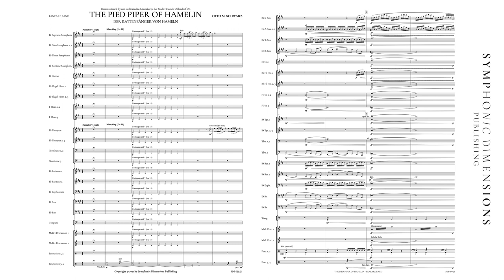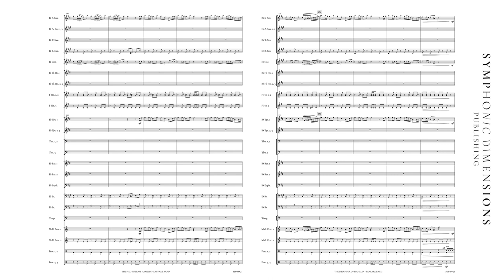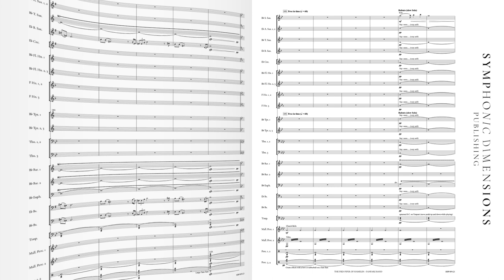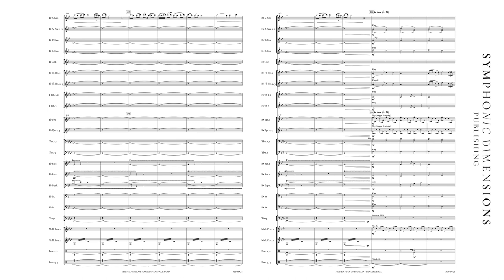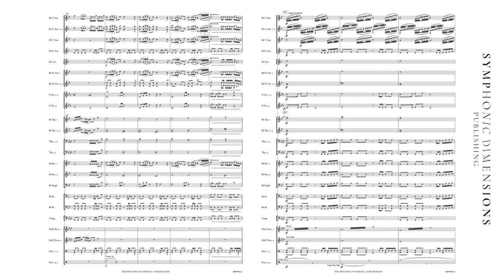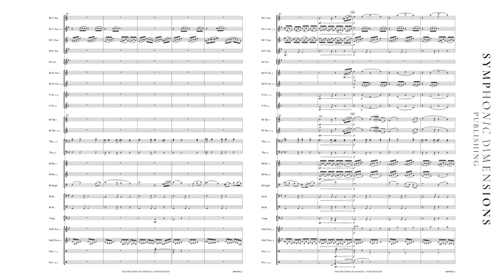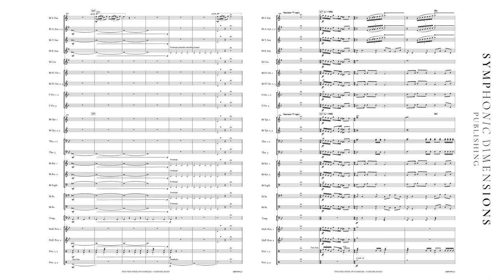THE PIED PIPER OF HAMELIN (Fanfare Band) - Otto M. Schwarz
Title: THE PIED PIPER OF HAMELIN
Der Rattenfänger von Hameln

Performed by Koninklijke Fanfare Kempenbloei Achel & Ivan Meylemans

Composer: Otto M. Schwarz
Verlagsnummer: SDP 059-21
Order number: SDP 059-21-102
Publisher: Symphonic Dimensions Publishing
Product Type: Set (Score + Parts)
Instrumentation: Fanfare Band
Grade 4
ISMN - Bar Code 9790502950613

ENGLISH
Stories, sagas and legends—who among us don’t know them? Always delivered with a tinge of brutality, these cautionary tales are a legacy of moral education from times past: inquisitive children alone in the forest are generally eaten by a witch; the ‘Soup-Kasper’ of Hoffmann’s Struwwelpeter dies from starvation rather than eating his soup; anyone letting in strangers usually gets devoured; anyone who plays with matches gets burned; and thumb-suckers get their thumbs cut off. The list of unfortunate demises is almost endless.In the tale of The Pied Piper of Hamelin, parents lose their children through greed, ridicule, scorn and a failure to appreciate art.

DEUTSCH
Geschichten, Sagen und Legenden – wer kennt sie nicht? Eigentlich immer mit Brutalität gewürzt, spiegeln sie die Erziehungsmethoden vergangener Zeiten wider: Neugierige Kinder alleine im Wald werden fast von einer Hexe verspeist, der Suppenkasper verhungert, Fremde einzulassen wird mit dem „Gefressen werden“ bestraft, wer mit Streichhölzern spielt, verbrennt und Daumenlutschern werden die Daumen abgeschnitten. Diese Liste ließe sich noch lange fortsetzen. In der Geschichte Der Rattenfänger von Hameln verlieren Eltern durch Geiz, Spott, Hohn und die fehlende Anerkennung gegenüber der Kunst ihre Kinder. In der Stadt Hameln gibt es bis heute eine Straße, in der seither nicht getrommelt oder gespielt werden darf, in Erinnerung an die 130 verschollenen Kinder, die auf diesem Weg in einem Berg verschwanden und nie wieder gesehen wurden.

FRANÇAIS
Histoires, sagas et légendes – qui n’en connaît pas ? Toujours avec une touche de cruauté, elles reflètent les pratiques d’éducation d’autrefois : des enfants curieux, seuls dans la forêt sont dévorés par une sorcière - le "Gaspard-mange-ta-soupe" meurt de faim – faire entrer des étrangers vous condamne à être dévoré - ceux qui jouent avec des allumettes sont brûlés et ceux qui sucent leur pouce auront le pouce coupé. On pourrait continuer cette liste…
Dans l’histoire du Joueur de Flûte de Hamelin, des parents perdent leurs enfants à cause de leur avarice, moquerie, mépris et de leur incapacité́ à reconnaître certains talents.
Dans la ville de Hamelin, en Allemagne, il existe toujours une rue où il n’est plus permis de faire retentir un tambour ou de jouer de la musique en mémoire des 130 enfants qui sont partis vers une montagne et ne sont jamais réapparus.

NEDERLANDS
Verhalen, sagen en legenden: iedereen kent ze. Vrijwel altijd zijn ze gekruid met een tikje wreedheid en weerspiegelen ze de morele educatie uit vervlogen tijden: nieuwsgierige kinderen alleen in het bos worden als ze niet uitkijken opgegeten door een heks; de ‘Soep-Hein’ uit Hoffmanns Piet de smeerpoets verhongert als hij zijn soep niet eet; wie onbekenden binnenlaat, wordt gewoonlijk opgeslokt; wie met lucifers speelt, zal zich branden; en van duimzuigers wordt de duim afgesneden. Deze lijst van onfortuinlijkheden is nagenoeg eindeloos.
In het verhaal van De rattenvanger van Hamelen raken ouders hun kinderen kwijt als gevolg van gierigheid, spot en hoon tegenover de kunst.
In de stad Hamelen is er nog altijd een straat waar niet getrommeld of muziek gespeeld mag worden sinds honderddertig kinderen via die weg in een berg verdwenen en nooit meer terugkwamen.